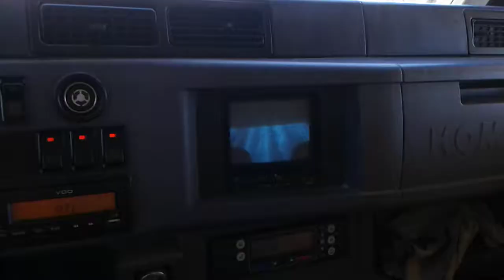Komatsu hd 405